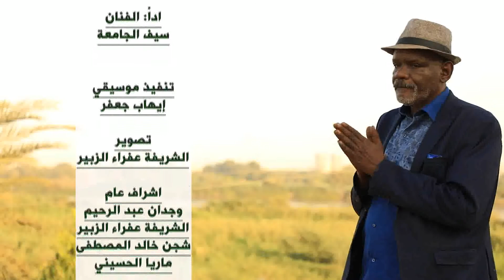الناس تبكي || سيف الجامعة || مديح سوداني